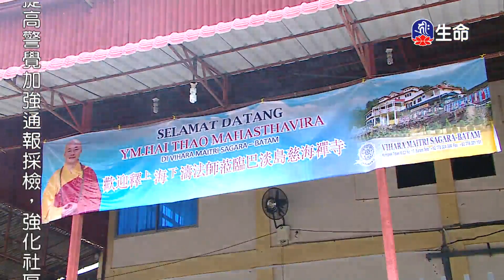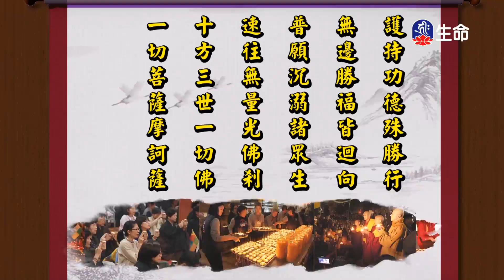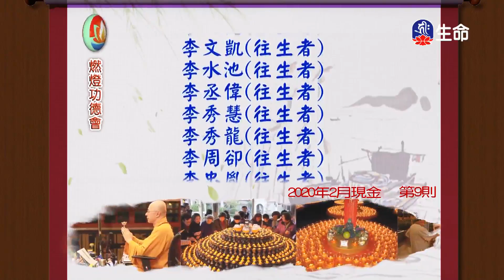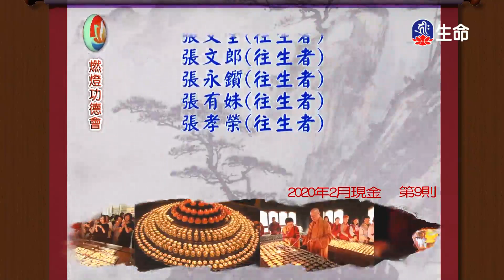聽聞佛法思維人生_海濤法師般若講座_(lifetv_20210120_06：00)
海濤法師般若講座_聽聞佛法思維人生。